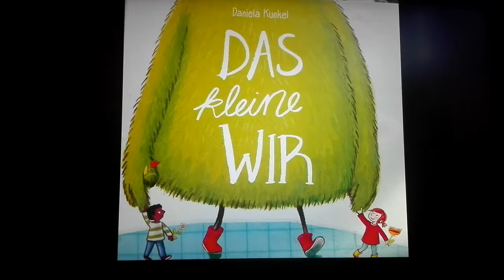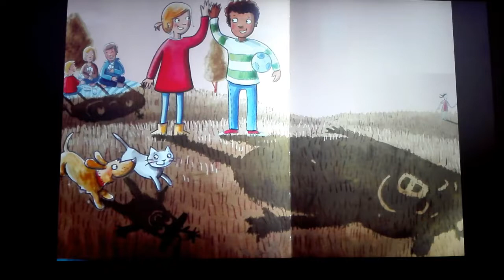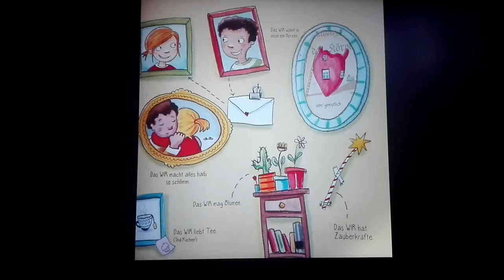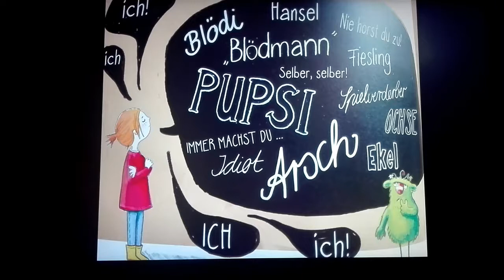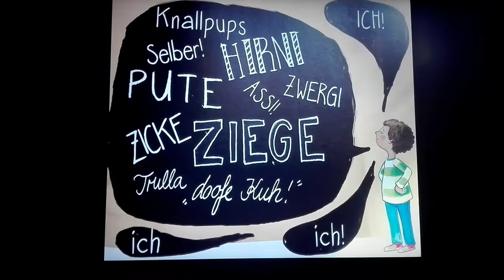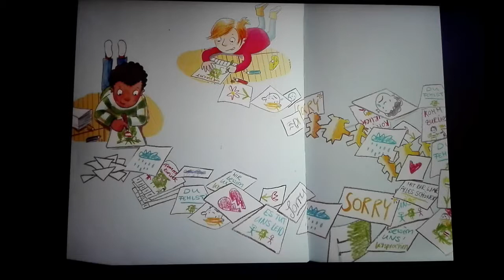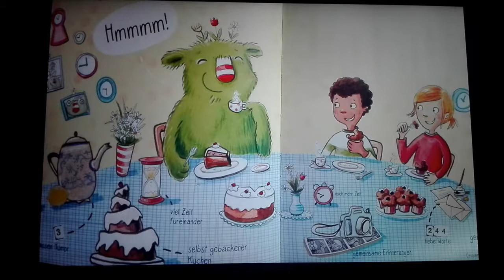Kleines wir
Bilderbuchkino der online Bibliothek Deutsche Schule Santa Cruz de Tenerife
Cuentacuentos de la biblioteca online del Colegio Alemán Santa Cruz de Tenerife. Bernadette Spöck.